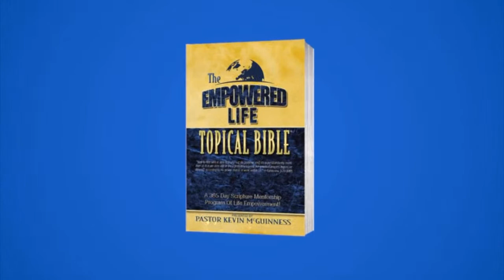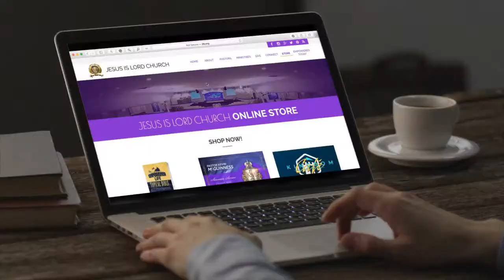Tent Revival | Pastor Kevin McGuinness | Jesus Is Lord Church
If you want to add translations, click the gear icon and go to Subtitles/CC then to Add subtitle or cc!
Follow Kevin McGuinness
Follow Liz McGuinness
Follow Jesus Is Lord Church:
Salvation | Mercy | Miracles